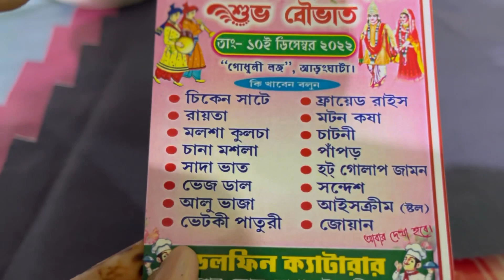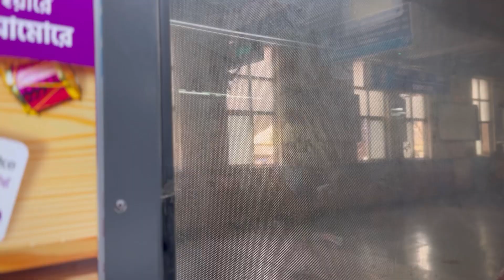Royal reception makeover 💄 || HD makeup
Hey viewers, I m beginner on youtube..I need ur love n support..please subscribe my channel for more content..n ur feedback is everything to me..connect with me on my social media profiles

 my bridal booking number: 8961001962